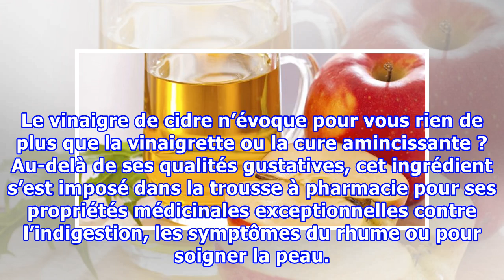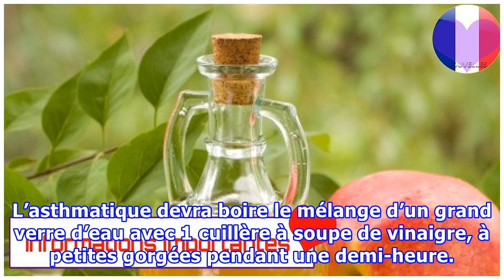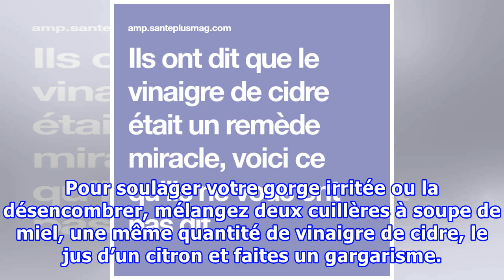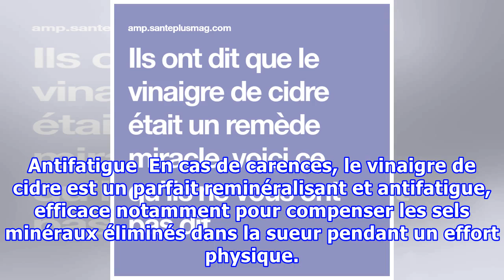Ils ont dit que le vinaigre de cidre était un remède miracle, voici ce qu’ils ne vous ont pas dit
Le vinaigre de cidre n’évoque pour vous rien de plus que la vinaigrette ou la cure amincissante ? Au-delà de ses qualités gustatives, cet ingrédient s’est imposé dans la trousse à pharmacie pour ses propriétés médicinales exceptionnelles contre l’indigestion, les symptômes du rhume ou pour soigner la peau. Focus sur les atouts santé insoupçonnés de ce produit que nos aînés surnommaient l’élixir de jouvence. ADVERTISINGinRead invented by TeadsADVERTISINGinRead invented by Teads Quelques utilisati...